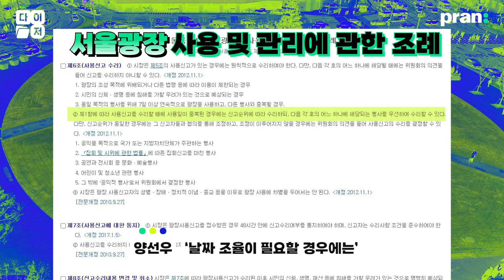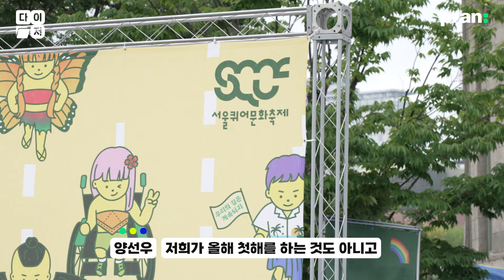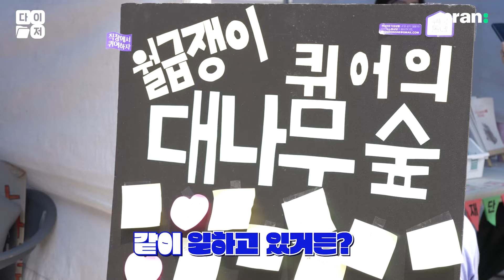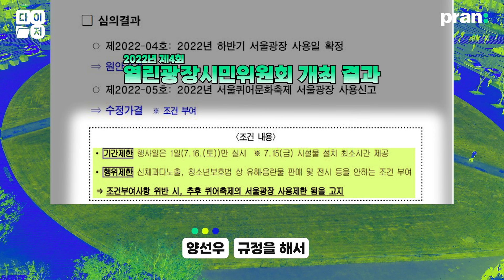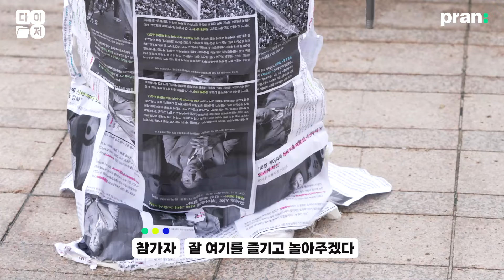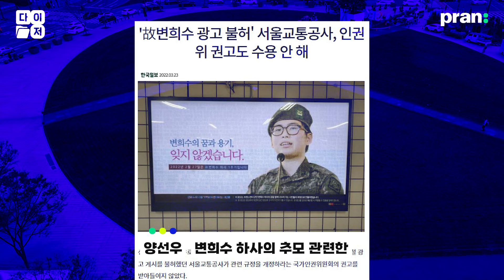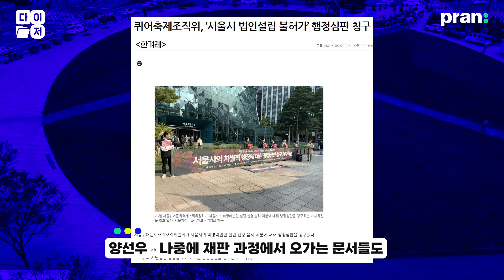성소수자라서 차별하는 건 아니고요? 퀴어 퀴퍼 서울퀴어문화축제 🏳️‍🌈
'문제'가 있다는 서울퀴어문화축제.
지난 7월 16일, 서울퀴어문화축제에 참여해 어떤 '문제'가 있는지 살펴봤습니다. 🏳️‍🌈

00:00 서울퀴어문화축제 시작!
00:10 퀴어문화축제가 뭐야?
00:36 서울광장 사용 신청은 신고제인데, '퀴어문화축제'만 허가제?
01:26 '퀴어문화축제'를 심의하는 '열린광장시민위원회', 회의에서는 어떤 얘기가 오갔을까?
03:57 오세훈 서울시장, "동성애 반대합니다." ??
04:18 '서울퀴어문화축제'에 참여한 사람들의 분노
05:32 동성애 반대 이유가 '노출'??
06:30 광장은 누가 써야하는 곳인가?
07:38 '성소수자로 사는 거 이해해. 근데 왜 밖으로 나와?'
08:06 그래도 세상은 바뀌고 있으니까
08:35 '오픈 퀴어', '커밍아웃' 그게 뭐 어때서?
09:29 바뀌지 않는 정치권 인식
10:23 문제는 '퀴어문화축제' 밖에 있다.